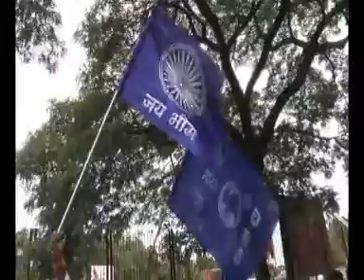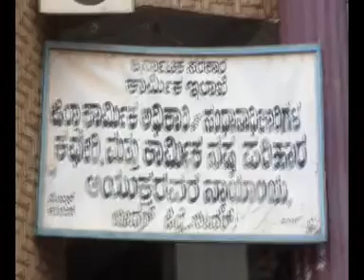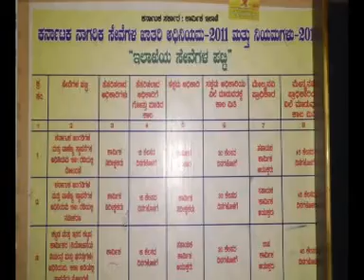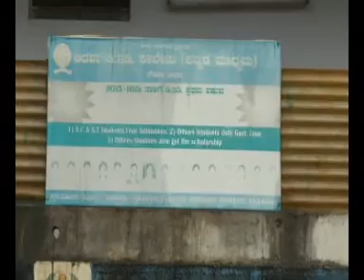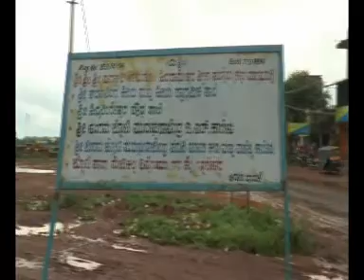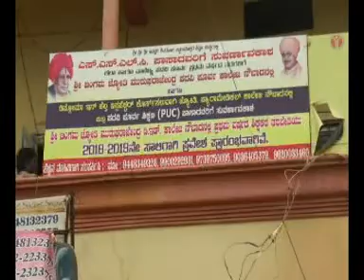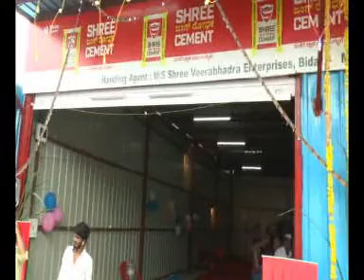Suddi Samaya bidar 23-08-2018